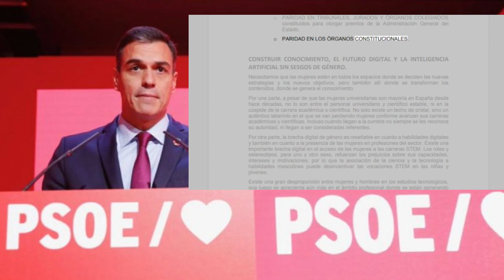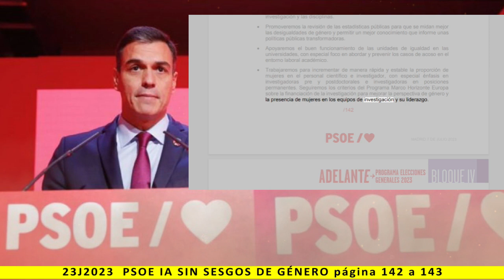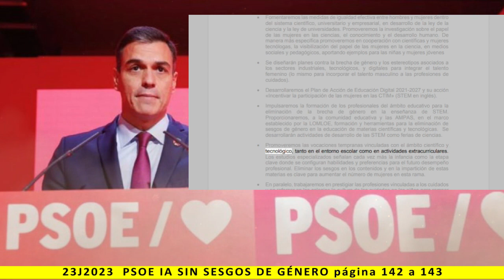BLOQUE IV: IA SIN SESGOS DE GÉNERO - Lectura del programa de PSOE 2023 - pag. 142 a 143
Más información:
Página web: Spainbelike.com